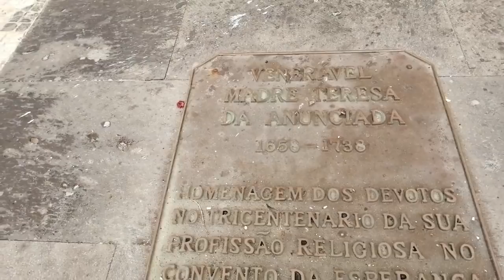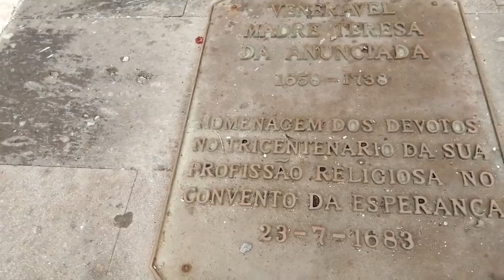VLOG MERCADO DA GRAÇA E SENHOR SANTO CRISTO DOS MILAGRES .......